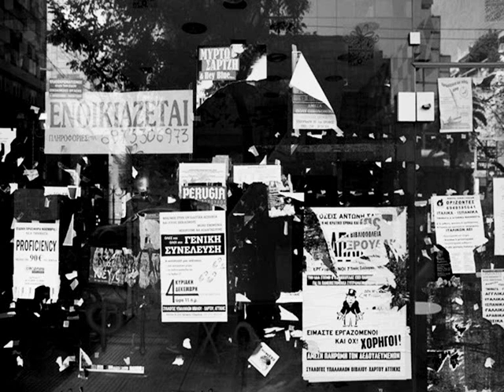UNFOLLOW A Taste of Home... (en)